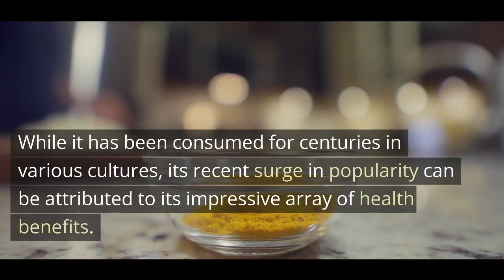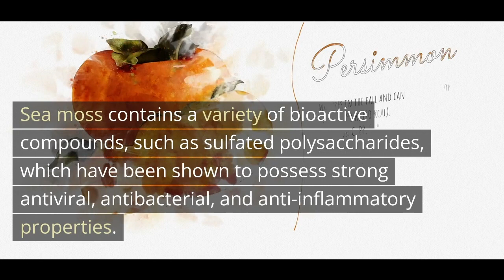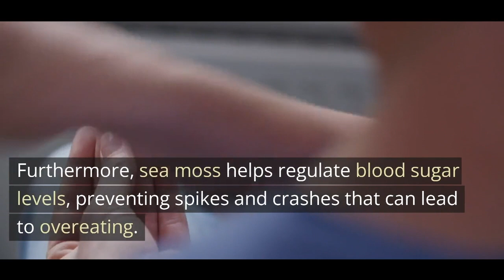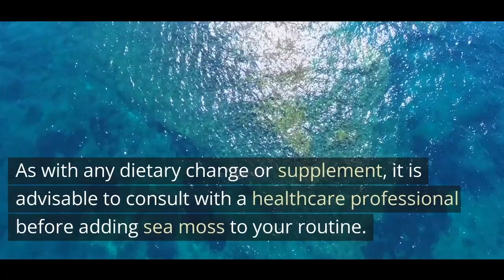The Amazing Benefits of Sea moss: A Dive into Nature's Superfood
In this captivating video, we explore the remarkable benefits of sea moss, a nutrient-rich marine algae that has gained immense popularity in recent years. Join us on an exciting journey as we uncover the secrets behind this natural superfood, known for its potential to promote optimal health and well-being. Discover why sea moss has captured the attention of health enthusiasts worldwide and how it can potentially enhance your overall wellness. From its abundant mineral content to its potential immune-boosting properties, we'll dive deep into the science-backed advantages of incorporating sea moss into your diet. Don't miss out on this informative and enlightening exploration of the wonders of sea moss!